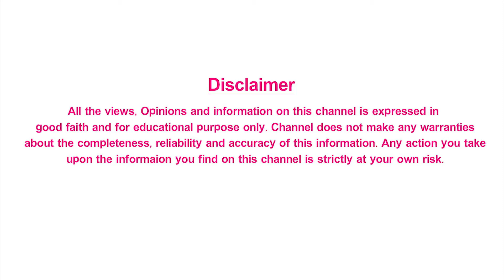How To Remove Foot Corns (Anelu) ఆనెలు నివారణ | Feet Care Tips | Health Tips Telugu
How To Remove Foot Corns? Here are the best Feet care tips You Should Know.

Health Plus.